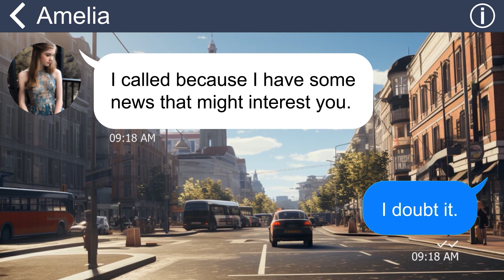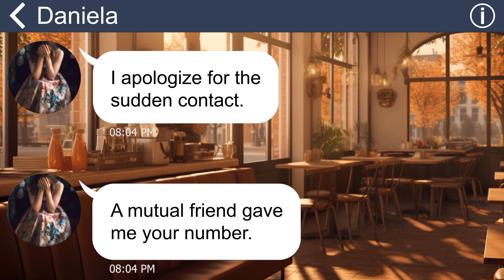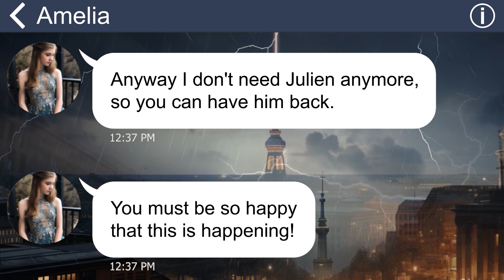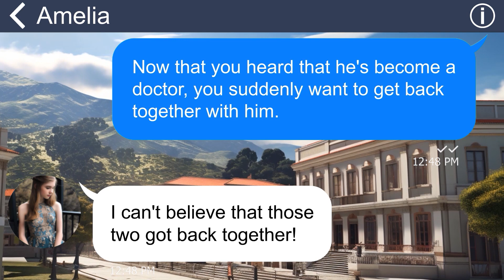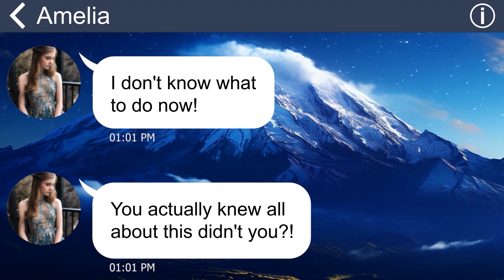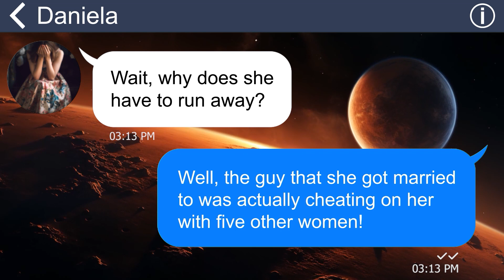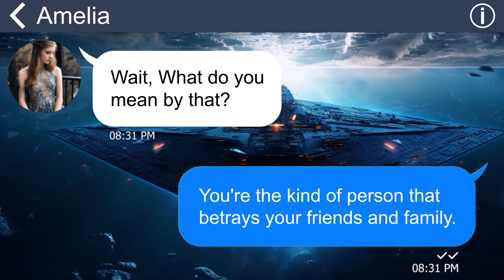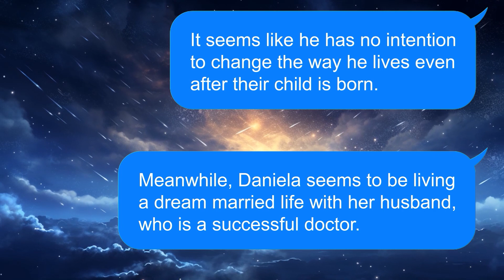[Apple] My bad sister stole her friend's boyfriend and then married my fiance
Summary
Amelia and I are sisters, but Amelia's personality always makes me sick. She is arrogant and materialistic. She only cares about money and status. When she found out that my fiancé had a lot of assets, she went after my fiancé. She used her charms and lies to seduce him and make him fall for her. When she succeeded, she even had the nerve to invite me to her wedding.

Greetings, everyone!